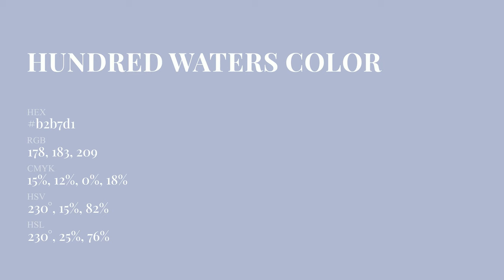Hundred Waters color b2b7d1 hex Warm Grey color b2b7d1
What color is Hundred Waters ? b2b7d1 hex, Warm Grey color b2b7d1

Hex b2b7d1 Color Code is also known as Hundred Waters color

Hex b2b7d1 Color code in RGB color code model is created after adding 69.8% red color, 71.76% green color and 81.96% blue color.
Hex b2b7d1 Color code in CMYK color (process color) code model is generated after subtraction of 15% cyan, 12% magenta, 0% yellow, 18% black.